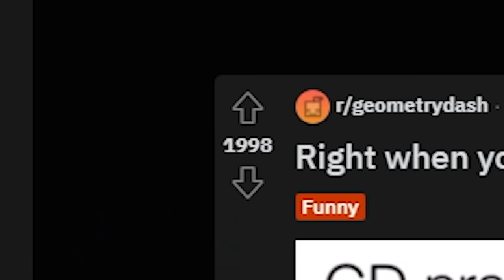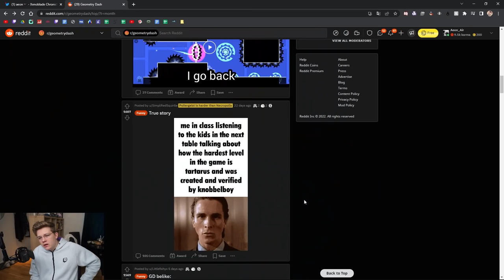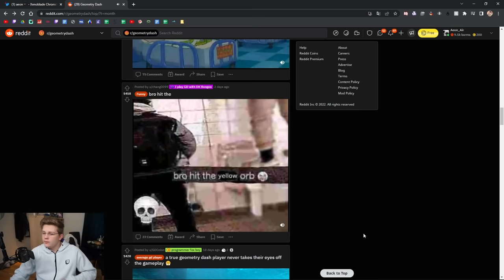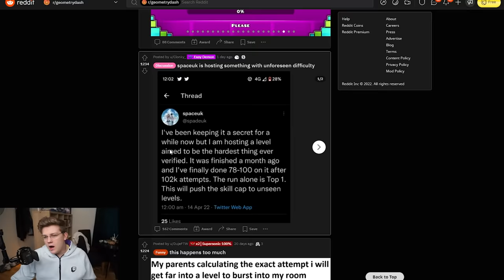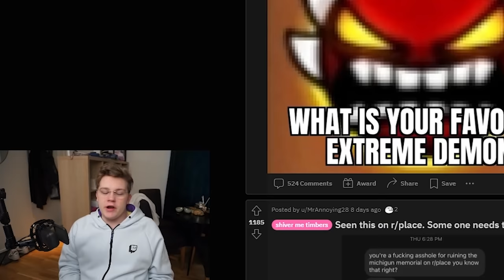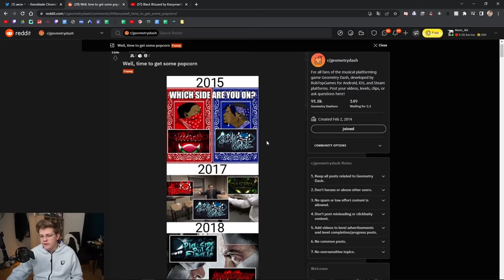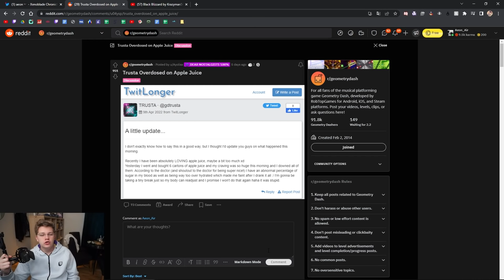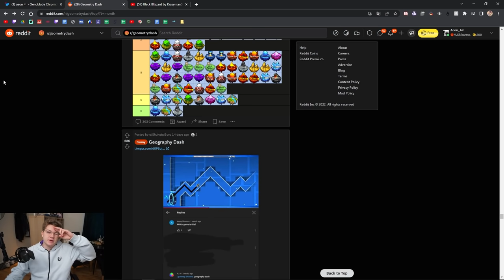Geometry Dash Memes That Are HILARIOUS!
It is that time of the month again. Geometry Dash meme review. We are heading to the Geometry Dash subreddit to look at funny memes, and laugh while doing so. Topics such as r/place, and the michigun tribute, to slaughterhouse memes, and just general funny images. I had a good laugh, hopefully you did too.